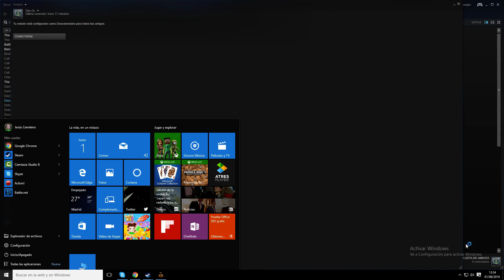Tw:Warhammer | Batallas Con Hombres Bestia.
2 BATALLAS BRUTALES CON LOS HOMBRES BESTIA SOY INVENCIBLE.